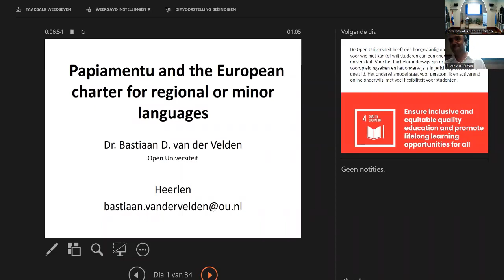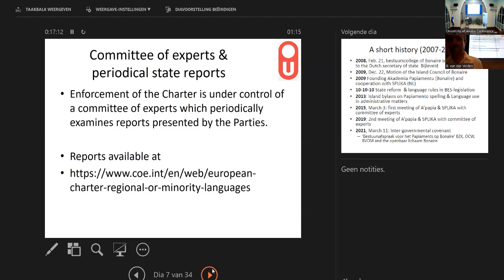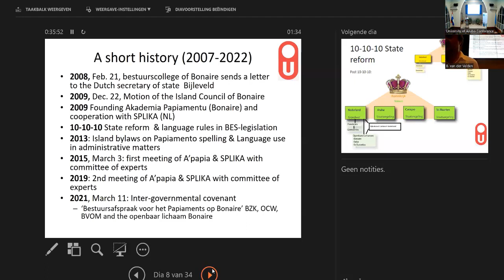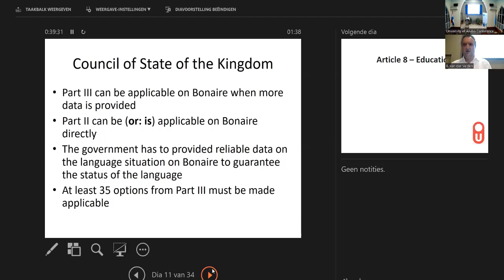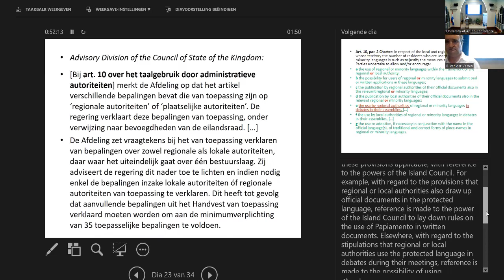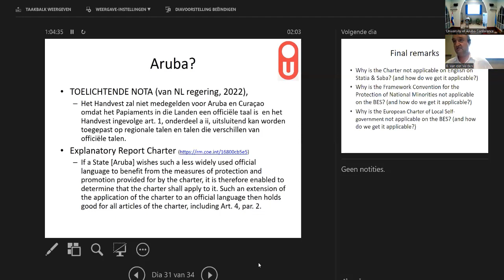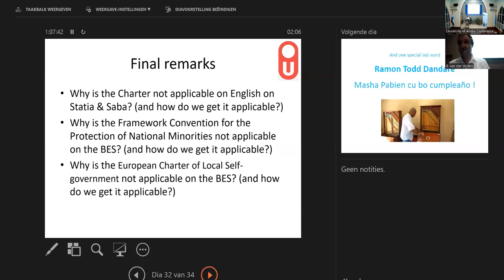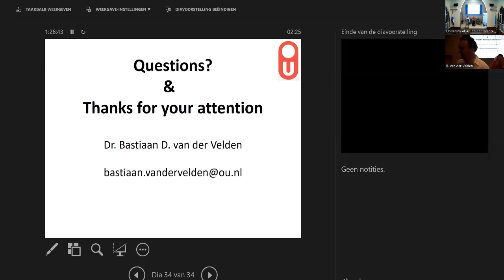Papiamentu and the European charter for regional or minor languages with Dr. Bastiaan van der Velden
Papiamentu and the European Charter for Regional or Minor Languages.
From the theoretical work of writing a PhD to helping grassroots organizations & rocket science legal arguments.

Speaker Dr. Bastiaan D. van der Velden